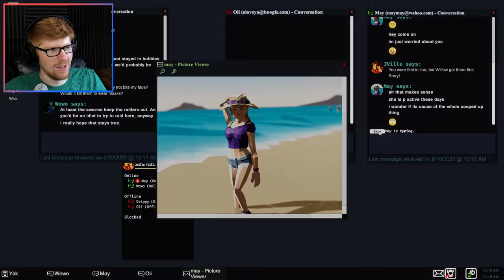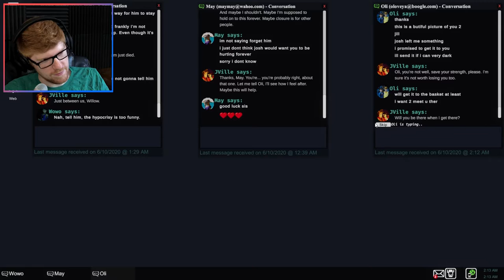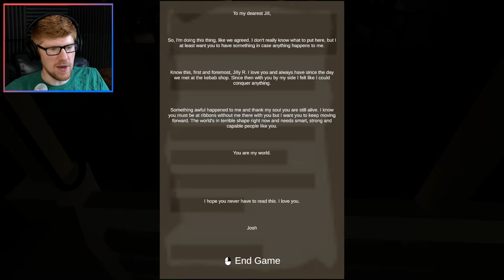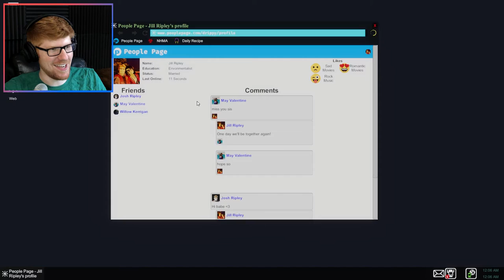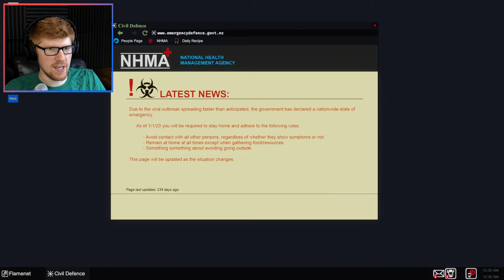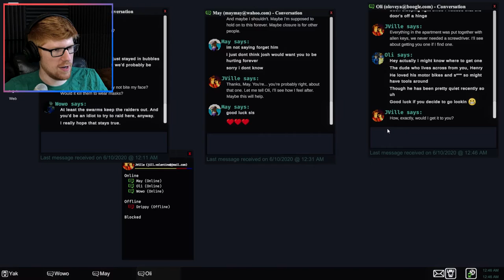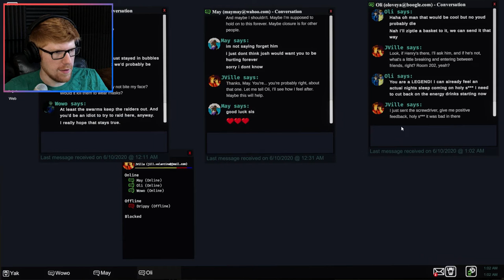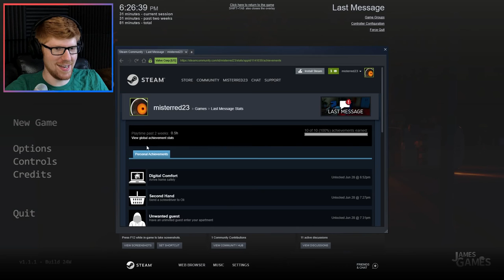100% COMPLETION, BABY! || MisterRed Plays Last Message Part 3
This was fun. We played this game to a T. With aplomb, some would say. But all victories, must so too be also endings, as the saying goes, so here's the finale of Last Message. The last one, some would say.